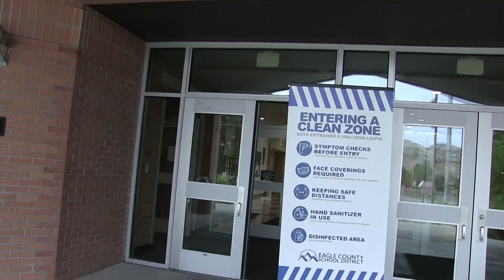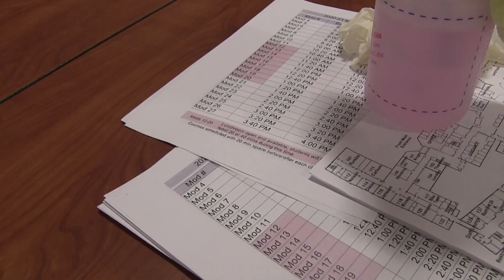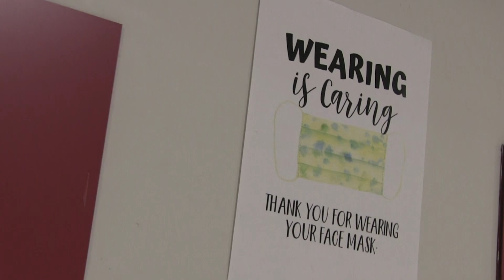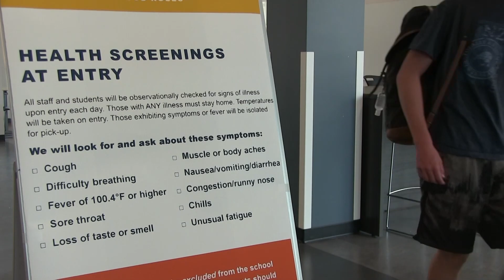First Days of In Person Learning 2020-21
EVTV is back for the 2020-21 school year with reporting on Eagle Valley High School's first days of in person learning yesterday and today.

Reporting by Otto Berga, Sam Elliott, Langston James, Adriana Gallegos Helguera, Zoe Greener, Sam Heller, Arden Houck, Alex LeBarron, Jordan Neifert, Kimberly Mayorga Escalante, and Zosia Skiba
Editing by Kimberly Mayorga Escalante